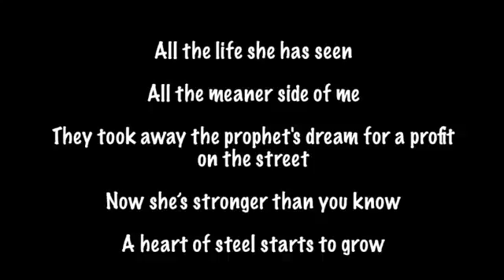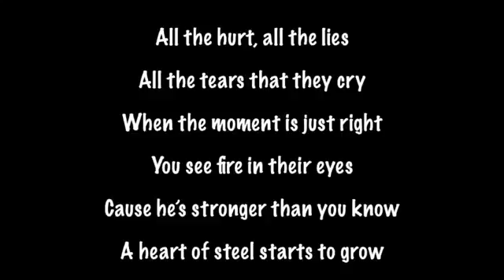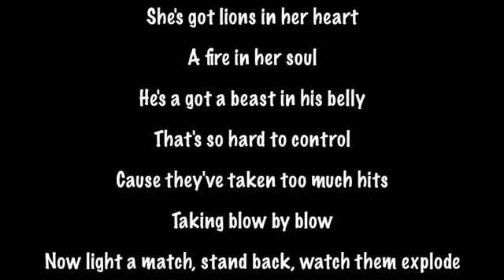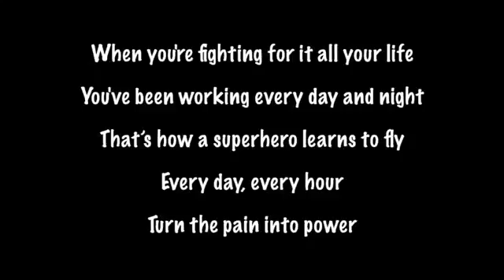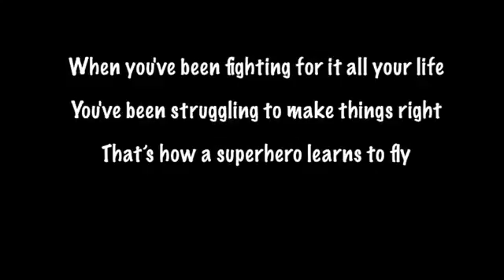Script - Super heroes